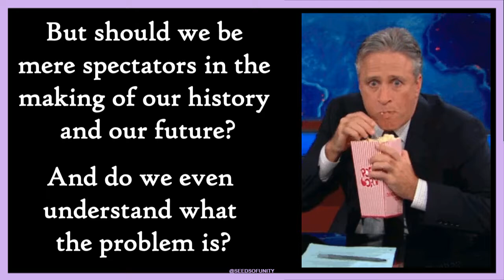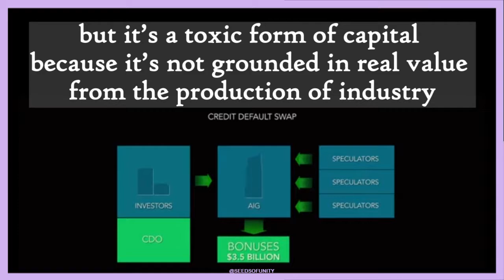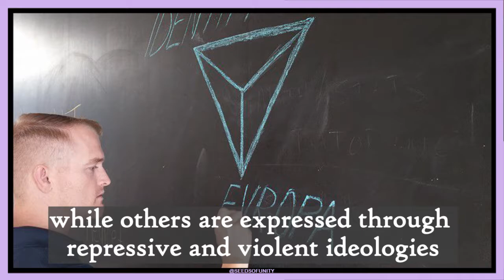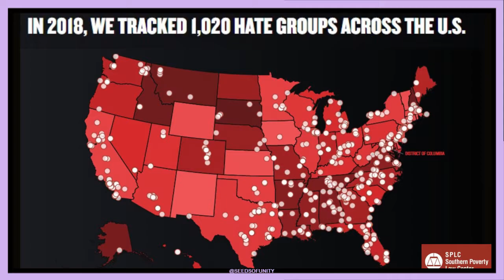Sprouting Theory: "What Fascism Is"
In the next installment of our 'Sprouting Theory' series on Fascism, we start to unpack what fascism is. Of course, there's lots more, and we plan to dive deeper through the series.

Check out the text that accompanies this video at our website - OneStruggle.net

Seeds of Unity is a project of One Struggle, an anti-imperialist/anti-capitalist initiative based in South Florida.

So let us know what you agree or disagree with. Our goal is to build unity as the foundation of organization and movement.